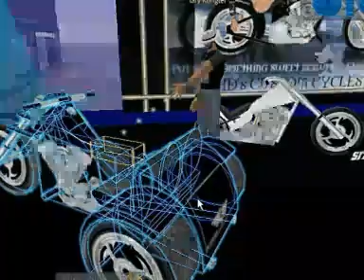Show #3 - Part 2